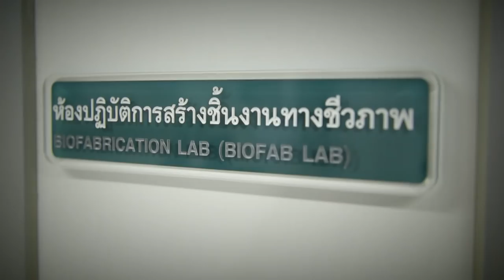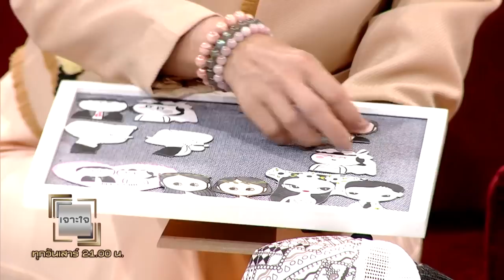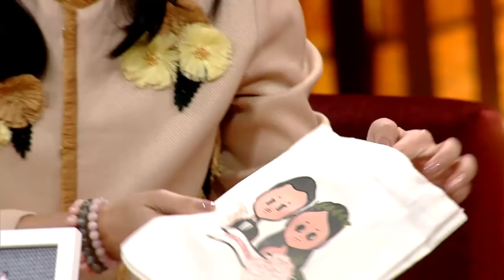รายการเจาะใจ : โรงพยาบาลรามาธิบดี - คำว่าให้...ไม่สิ้นสุด [21 ก.ค 61]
รายการเจาะใจ ออกอากาศทุกวันเสาร์ เวลา 21.00 น. ทางช่อง 9 MCOT HD หมายเลข 30 เเละทาง Line TV

“เจาะใจ”  พบกับ เรื่องราวของ “ผู้ให้” คำว่าให้ไม่มีสิ้นสุด กับ "โรงพยาบาลรามาธิบดี" และมี “ศูนย์พัฒนานวัตกรรมทางการแพทย์” ทำหน้าที่คิดค้นอุปกรณ์หรือเทคโนโลยีใหม่ๆ ที่เกิดจากความร่วมมือของวิศวกร นักวิทยาศาสตร์และแพทย์ มาให้คนใช้เพื่อสร้างเสริมและรักษาสุขภาพอย่างมีประสิทธิภาพมากยิ่งขึ้น

Line : @JSLGlobalMedia

154 ลาดพร้าว ซอย 107 แขวงคลองจั่น เขตบางกะปิ กรุงเทพฯ 10240
154 Ladprao Road (Soi 107) Klongjan, Bangkapi, Bangkok 10240 Thailand